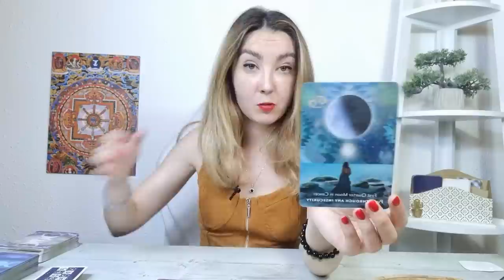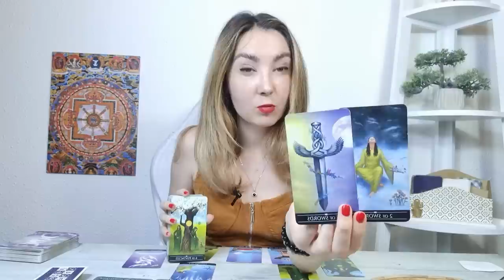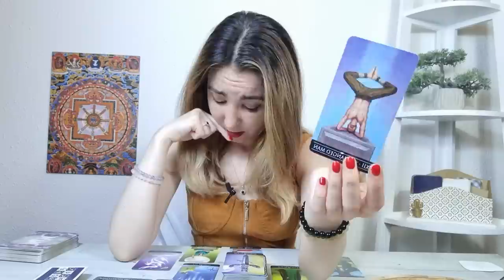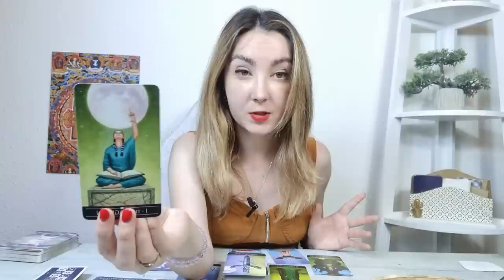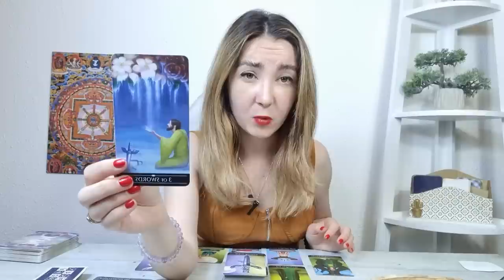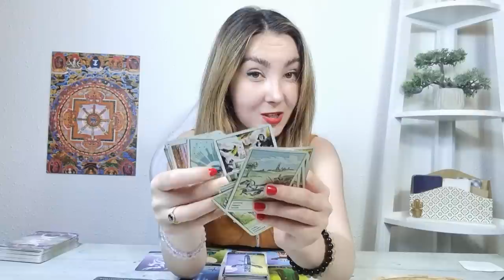FECIOARA ♍️ Un sfârșit de relație! O surpriză! 18-24 Iulie 2022